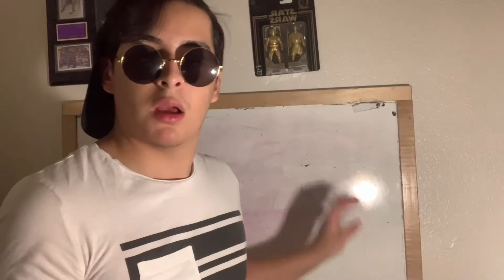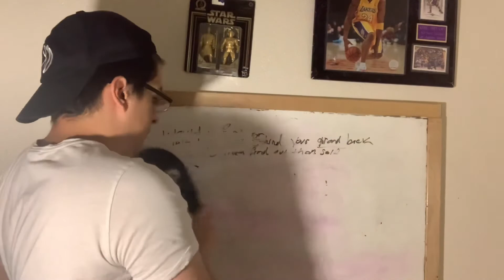Would You Rather!!